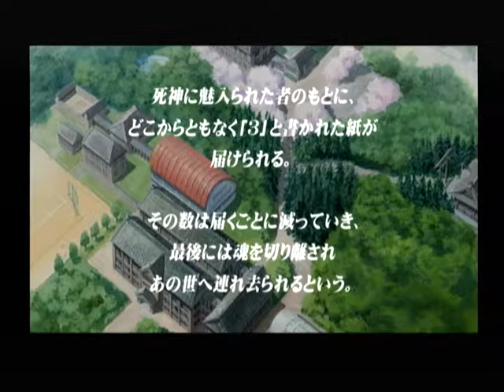【DC】此花トゥルーリポート ベストエンディング Part１ ～この学園に伝わる話の一つに、死神の伝説があった 【スタートオンゲームズ】【スタゲー】【JAPAGE】